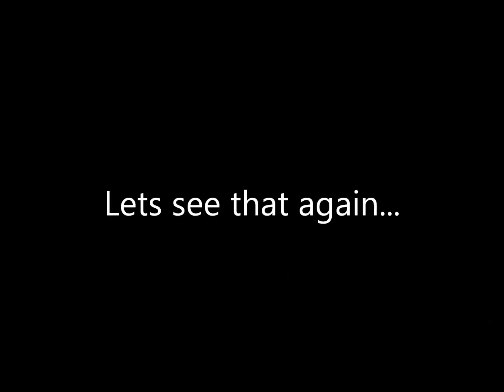Gitout.com-Browns Camp-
July 7th 2013 the Gitout.com folks got together and went up for a fun day at TSF-browns camp!
 Trails run: powerline, university firepower, cedar tree, firebreak 5 and more.

in this video:
Powerline, university firepower and cedar tree.
100% filmed with Go-PRO from my 2000 Jeep TJ

Okay. Off my soap box ;)